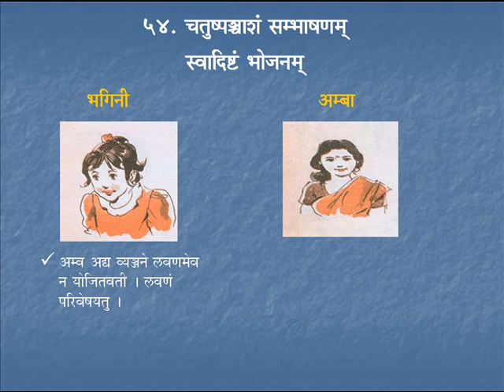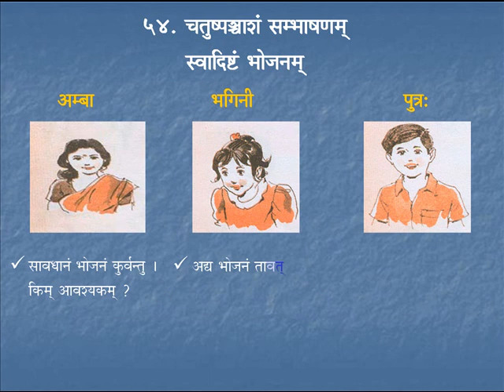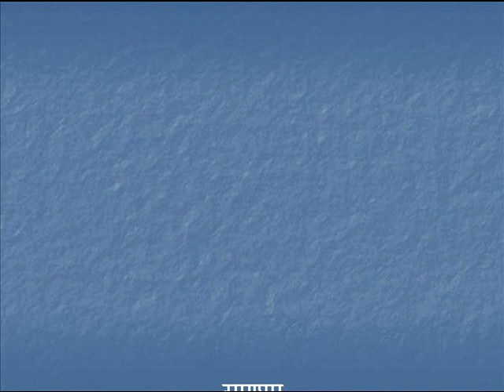Sambhasanam 7 । Course 5